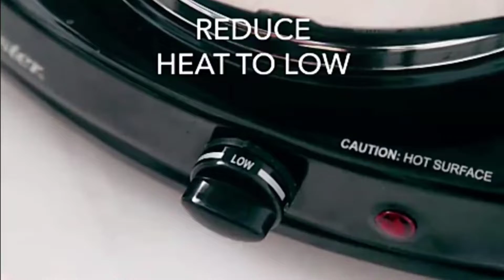How to Make Lasagna